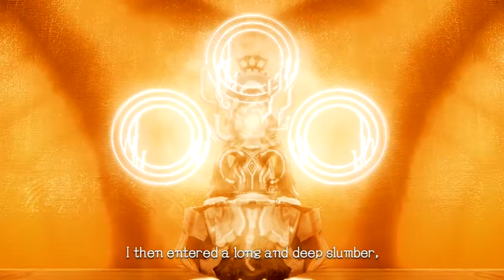Xenoblade Chronicles: Definitive Edition Playthrough - Part 40